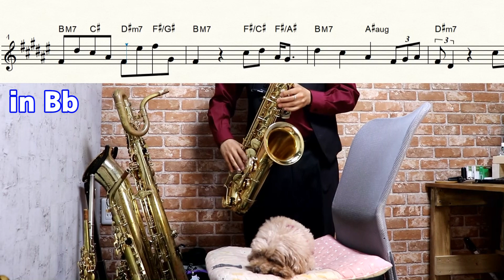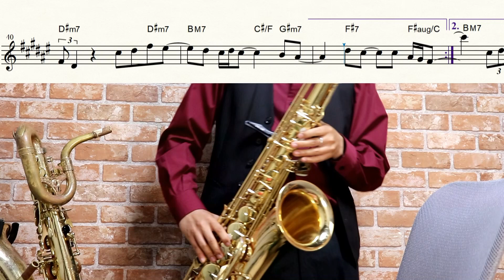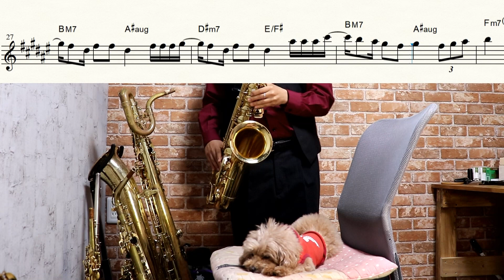【SPY×FAMILY】喜劇【楽譜】"Kigeki" 星野源 サックスで吹いてみた Saxophone Cover [Sheet]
(宇川祐太朗 / Yutaro Ugawa様)